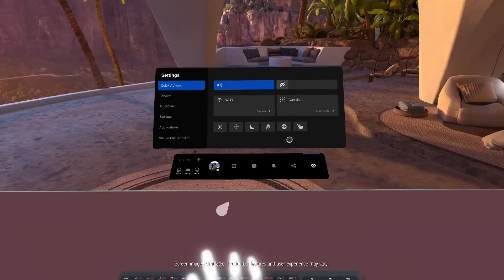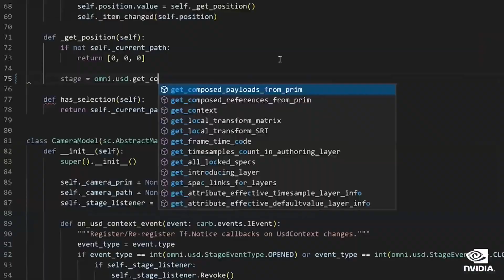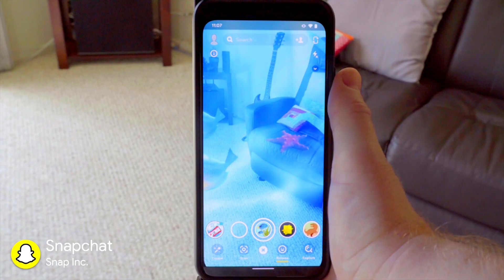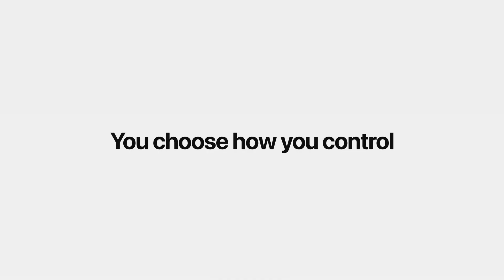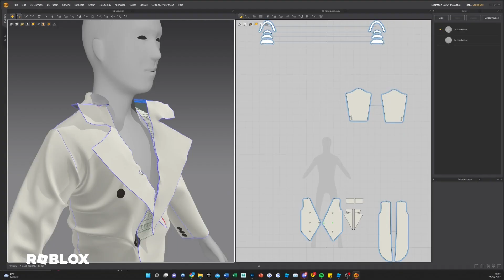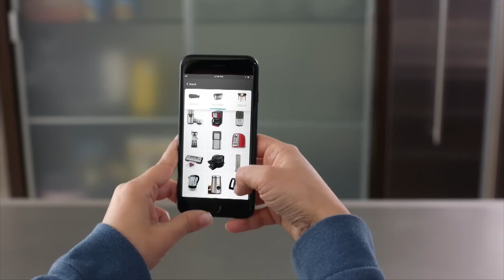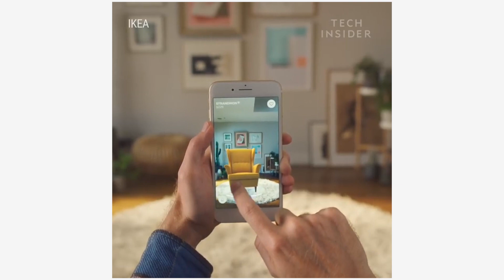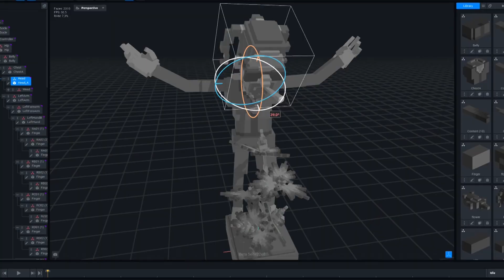Top Companies Building The Metaverse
Hello Guys! Welcome to another video. In today's video about the top companies building the metaverse. Please watch the video till the end.
Whether it be typical web2 firms investing substantially in the web3 sector or businesses that have their enterprises functioning in the metaverse, many businesses continue to get involved at an increasingly rapid rate. With augmented and virtual reality providing a new dimension to how we work, shop, play, and communicate, the metaverse will be the next step in developing the internet. Today's video will be detailing 10 of the biggest companies making the metaverse a universe.
🕒 Chapter
0:00 Intro
0:31 Meta
1:41 Nvidia
2:51 Google
3:47 Apple
4:44 Microsoft
5:44 Decentraland
7:11 Roblox
8:07 Amazon
9:34 Star link
10:20 Sandbox

Meta, formerly Facebook, developed the metaverse. Meta allows users to participate in real-time 3D virtual environments while keeping their identity and payment history secure. After hiring 10,000 new meta-mates to build its VR, meta has big aspirations for its future metaverse. The company's conversion to virtual reality costs a $50 million investment, and the returns may take 15 years. The tech behemoth has spent $10 billion on VR technologies. After buying Oculus, the business accelerated metaverse development.

Nvidia helped Meta create the metaverse market. The company offered free copies of Omniverse, a metaverse-ready tool. Nvidia is building the metaverse by encouraging artists and content producers to create virtual worlds and goods. The metaverse company collaborates on content exchange. The company also helps users design unique avatars to express ideas.

Google unveiled its wearable augmented reality (AR) glasses in 2014 and designed them to help with daily tasks. The company is rethinking the proposal after the world laughed it off. Google-glass raised privacy issues because it had a built-in video camera, setting a risky precedent for security and privacy. CEO Sundar Pichai has discussed mapping the metaverse and integrating YouTube into virtual environments. Google contributed over 39.5 million dollars to a metaverse fund.

Apple's recent focus on augmented reality implies they're moving towards the metaverse. Apple has previously dabbled with AR applications owing to LiDAR in their latest iPhone and iPad launches. Thus AR has been on their mind for years. They appear to establish a proof-of-concept AR software and hardware ecosystem before committing to a comprehensive strategy. ARKit 5 and RealityKit already provide developer support.

Microsoft has built Mesh-based metaverse apps. It's also developing a new augmented reality chipset for the metaverse with Qualcomm. Microsoft is helping to develop the metaverse by making AltspaceVR safer for users and players. The IT giant acquired Activision Blizzard to boost its play-to-earn capabilities and join the metaverse ecosystem. Microsoft is developing holoportation technology for mixed-reality applications.

Roblox is committed to developing a creator economic metaverse and offers an open gaming platform for people to create virtual and interactive universes. It's notable for establishing the metaverse business model. Its platform offers games with virtual environments where players may interact freely. Roblox has over 10 million members creating content on its platform. Many people confuse the word "Metaverse" to suggest it must have blockchain, VR, or AR aspects. The metaverse emphasizes user potential and possibilities.

eCommerce should benefit from the metaverse. According to Technavio, the eCommerce metaverse industry might grow 36% annually by 2026, producing $60 billion. North America will lead 38% of the metaverse eCommerce business by 2026. Given amazon's dominance in North American and international e-commerce, the metaverse could boost its growth. In 2021, amazon dominated 56% of U.S. eCommerce. In 2020, the company's share was 13%. Amazon prepared for the metaverse before it existed.

Sandbox's user-friendly interface can turn anyone into a famous digital creator in the metaverse. Vox Edit creates in-game components. The sandbox is a division of Animoca brands' Hong Kong-based web3 investing powerhouse. Sandbox is a popular metaverse platform.